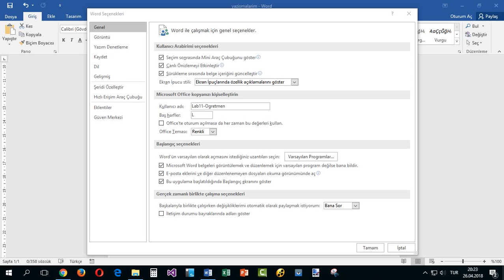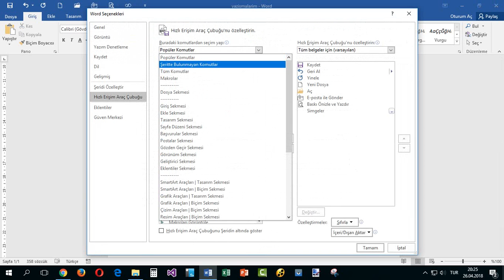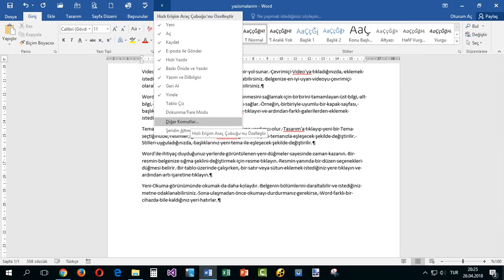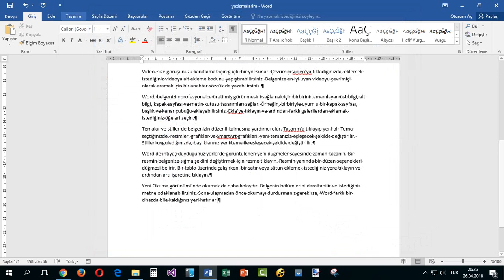Ofis Programları Kullanımı-003-Word 2016